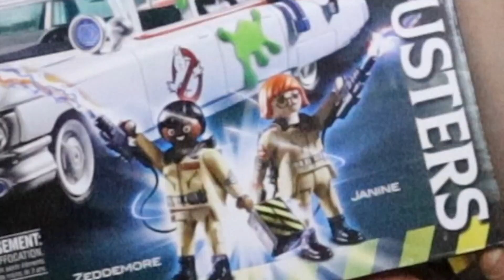CHRISTMAS 2019 GIFT GUIDE FOR TODDLERS / TODDLER TOYS FROM AMAZON / BEST GIFTS FOR TODDLERS 2019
FORTNITE BATTLE BUS

NERF FORTNITE ROCKET LAUNCHER

GHOSTBUSTERS HOTDOG STAND PLAYMOBIL

GHOSTBUSTERS PLAYMOBIL DEVIL DOGS

GHOSTBUSTERS ECTO1